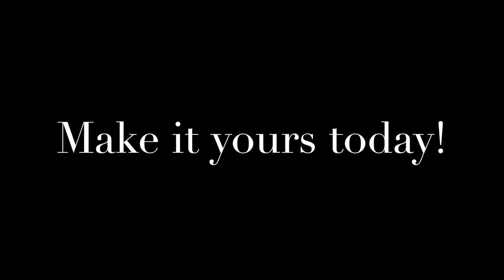827 Center Street, Enola PA 17025 Video Tour